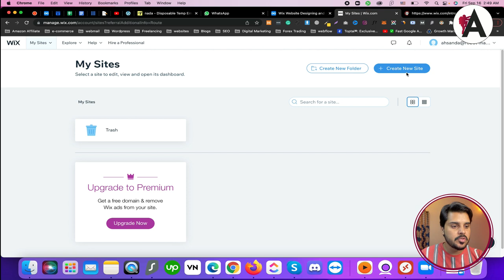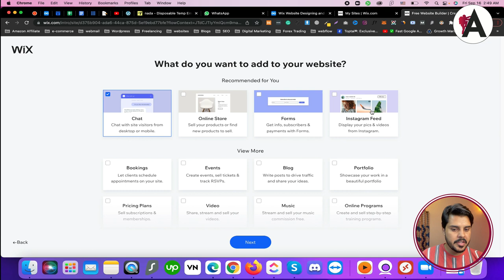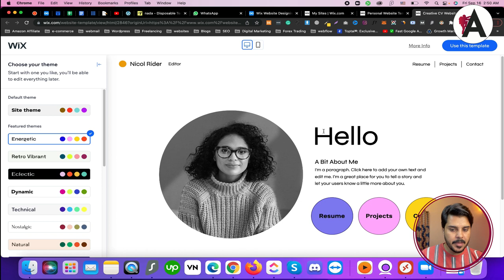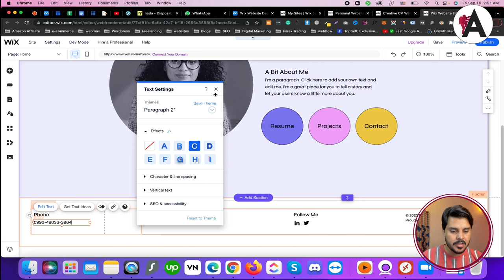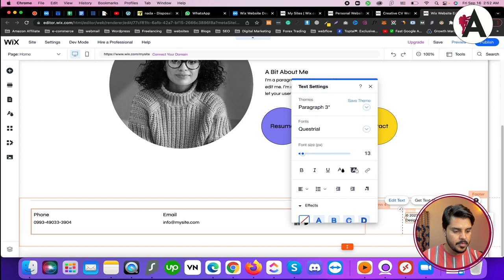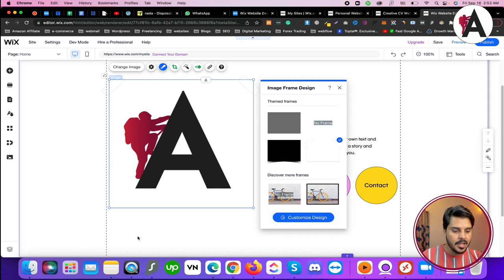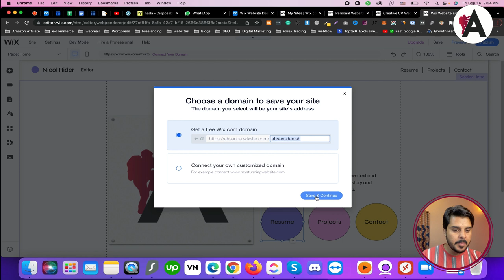How to design a Wix website for free | Column | Wix website tutorials for beginners to advance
Learn how to design a Wix website for free in this comprehensive tutorial suitable for beginners to advanced users. From selecting templates to customizing layouts and adding content, we cover every step to help you create a stunning website on the Wix platform without any cost. Whether you're starting your first website or looking to enhance your skills, this tutorial equips you with the knowledge and tools needed to succeed.

🟠 💬 𝗙𝗼𝗹𝗹𝗼𝘄 & 𝗖𝗵𝗮𝘁 𝘄𝗶𝘁𝗵 𝗺𝗲 :
_____________/𝗦𝘂𝗽𝗲𝗿 𝗟𝗶𝗻𝗸\_______________